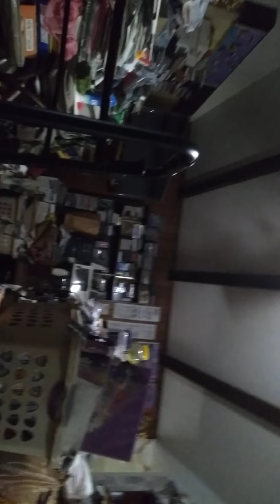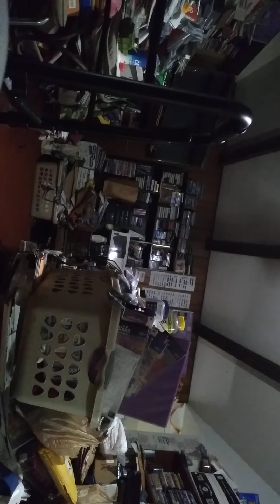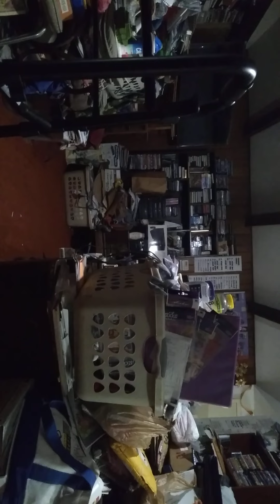June 3, 2022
(can't leave the room because 1 I need the information too 2 it's rude to want not to be around my fAmIlY)